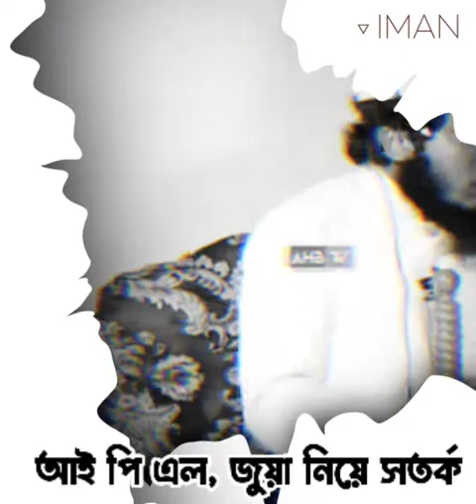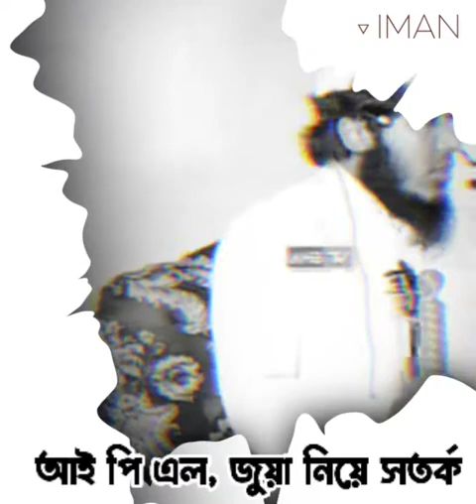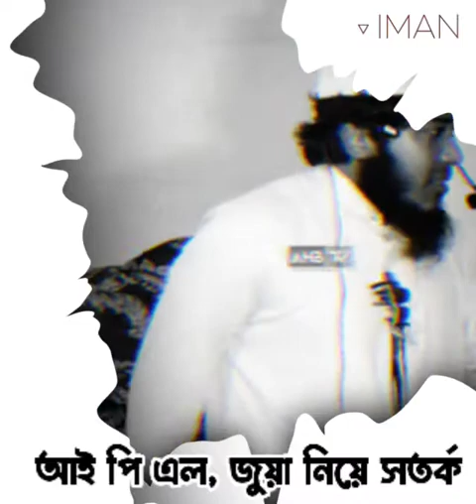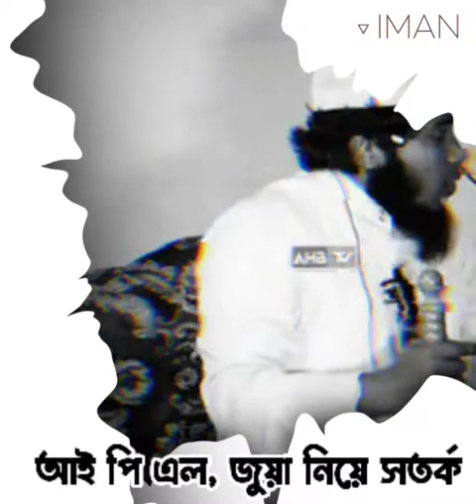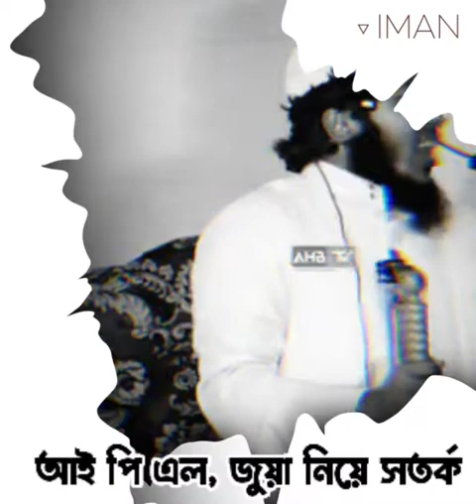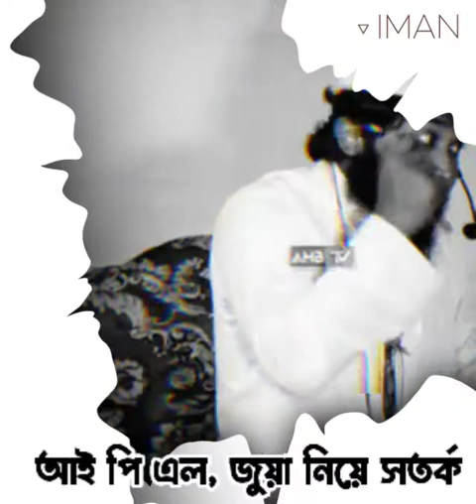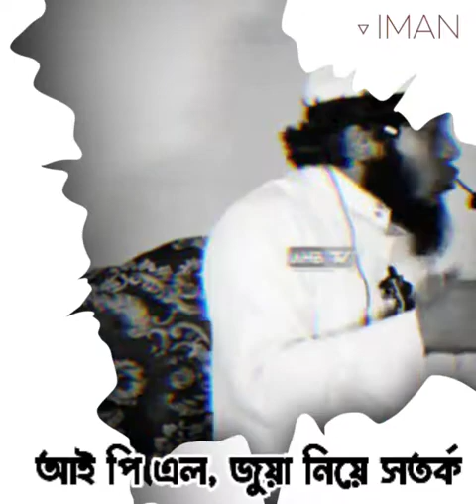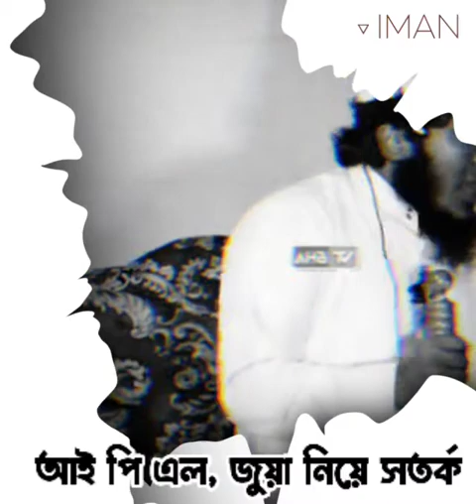জুয়া থেকে সাবধান